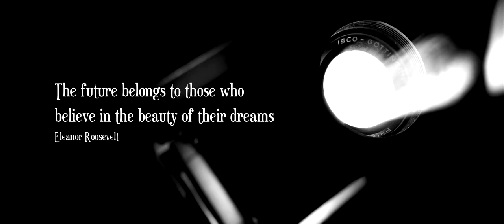Strangers In The Night (Trailer)